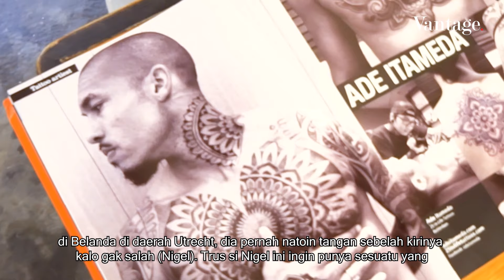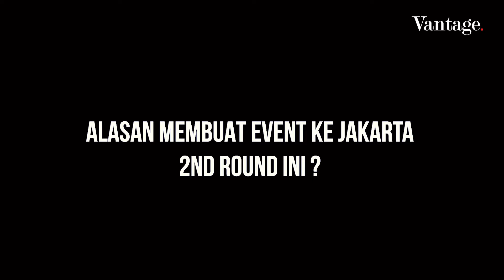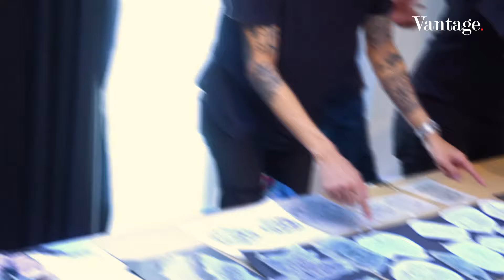Mendunia bersama Tattoo, Dikenal dan Dipercaya Pemain Sepak Bola Kelas Dunia - Vantage Indonesia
Tato biasa identik dengan corak yang mewakili ekspresi si pemilik. Ungkapan ini bisa berupa gambar atau tulisan yang memiliki arti tersendiri. Namun apa jadinya bila corak tato yang dibuat memuat ornamen berbau Indonesia?

Pertanyaan ini terjawab di acara "KeJakarta 2nd Round". Acara hasil kolaborasi tato artis, Ade Itameda dan I Putu Eka Mardiyasa ini diisi oleh a life custom art dan tattoo event dengan membawa budaya tradisional Indonesia.

Kali ini Vantage Indonesia berkesempatan meliput acara "KeJakarta 2nd Round". Tidak sekedar mendokumentasikan acara ini, kami juga mewawancarai Ade Itameda secara mendalam.

Ade Itameda menjalankan profesinya sebagai tato artis yang juga memiliki ketertarikan budaya Indonesia. Delapan tahun bekerja di Belanda, Ade juga menggali informasi tentang budaya Indonesia yang sebagian besar arsipnya ada disana. Bahkan ketertarikan itu juga yang membuat seorang pemain Timnas Belanda (Nigel de Jong) mempercayakan untuk di tato olehnya.

Penasaran keseruannya? Tonton video ini sampe abis ya Frewnk!